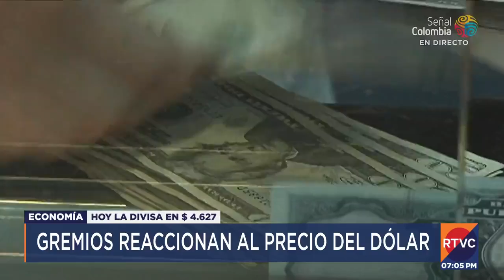¿Qué dicen los gremios sobre el alza del dólar en Colombia? | RTVC Noticias